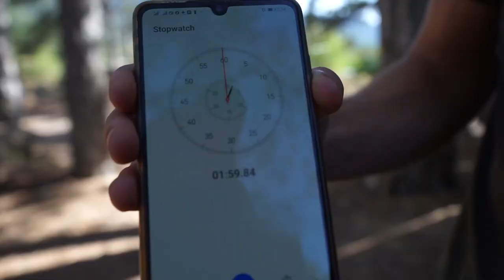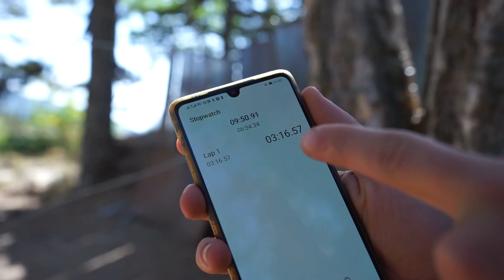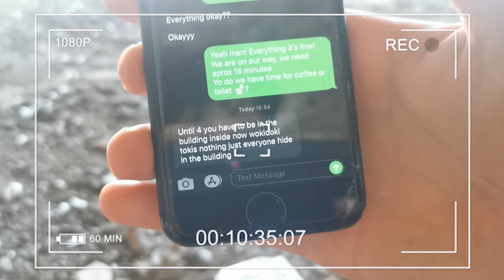Extreme Hide & Seek In A Haunted Hotel